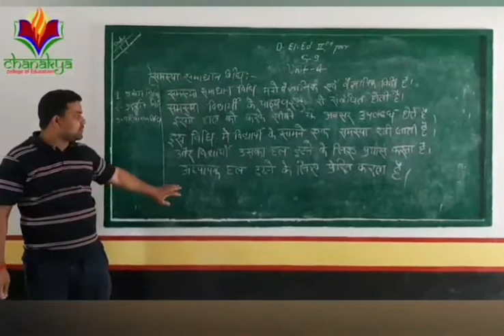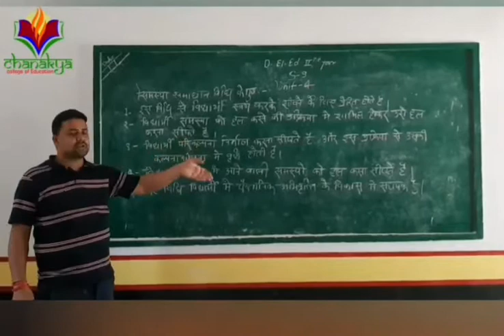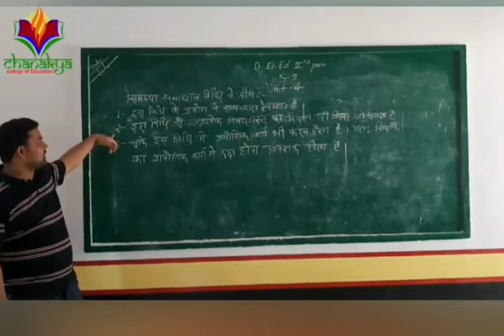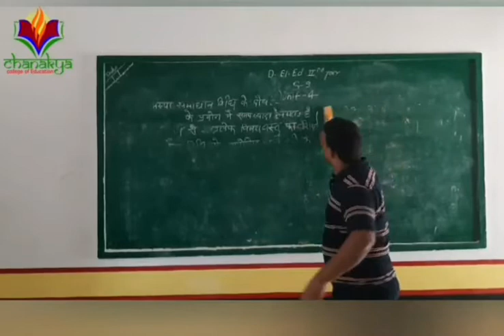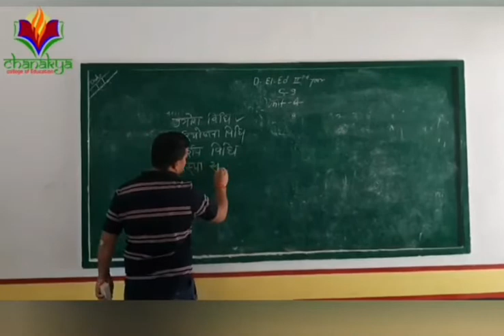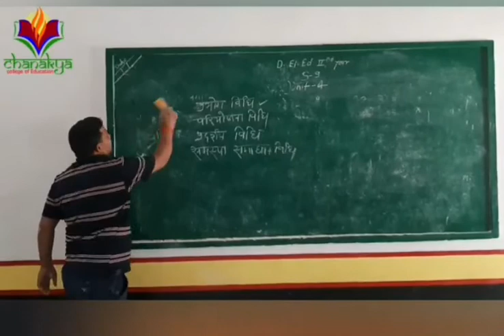S-9 Unit 4 Lecture 5